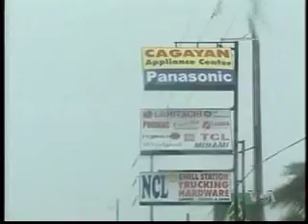2010-10-18 美国之音新闻: 超级台风猛扑菲律宾北部地区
美国之音新闻: 超级台风猛扑菲律宾北部地区 - 超强台风"鲶鱼"星期一中午时分在菲律宾迅猛登陆，带来狂风暴雨,菲律宾最北端有至少一人死亡。脸书: